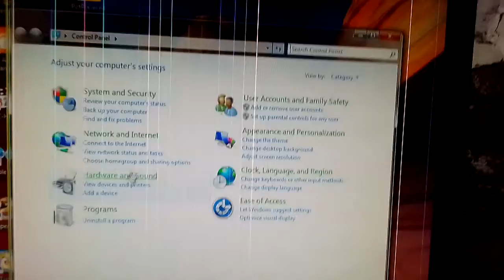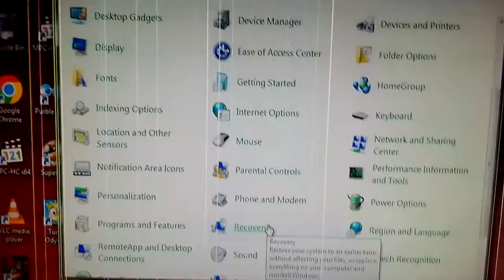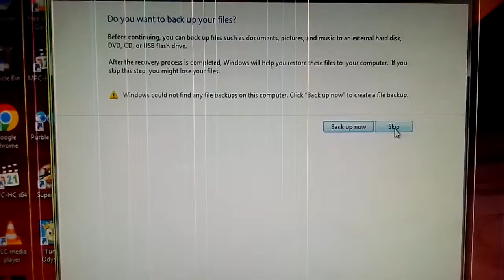How to get reset your computer mein ideas video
computer ko rese
t Karne ka tarika